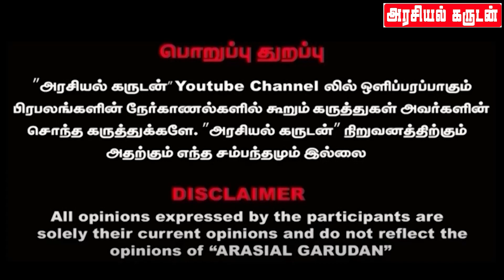Nakkheeran Gopal Betrayed Veerappan | Veerappan's defeated Story | Tada Rahim Reveals | Seetharaman